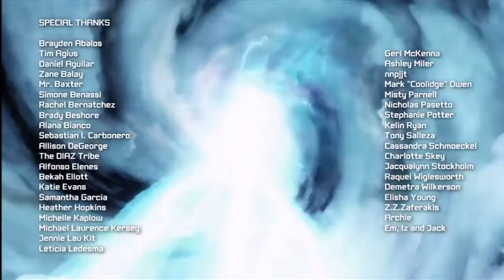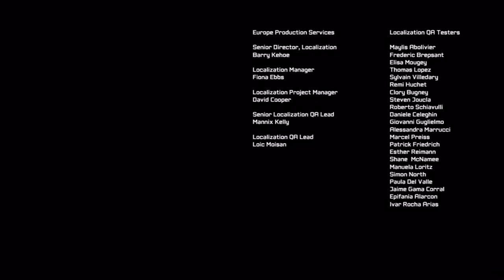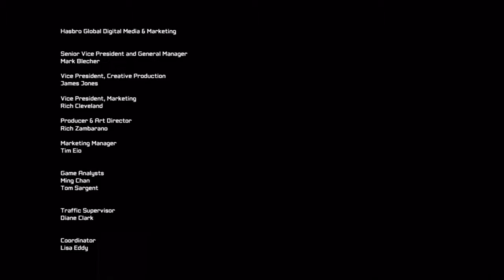Transformers Fall of Cybertron Final Mission Boss Optimus Ending